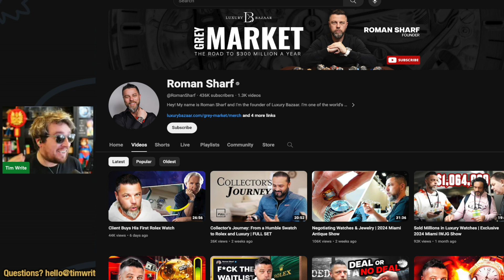Russian CEO that bought Trump sneakers complains about Divisiveness.